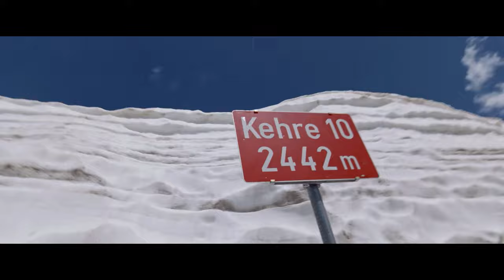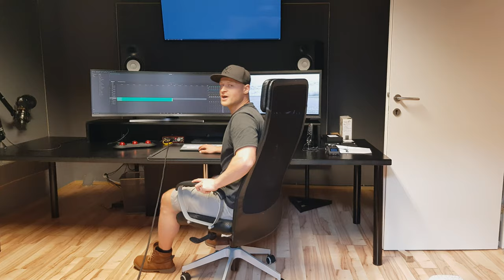DOWNHILL SKATEBOARDING - Shooting for Between Walls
Shooting Downhillskateboarders like Jasmijn and Johanna racing down in high speed the pass road at Timmelsjoch surrounded by 10 meter high snowalls isn't as easy, especially with oncoming cars, motorbikes and hikers...
See how we much fun we had on the shooting day at Timmelsjoch and in the postproduction of "Between Walls" in this new episode of IN THE WHITEROOM!

Athletes:
Johanna Bolanos Cabrera
Jasmijn Hanegraef

Camera/Edit:
Johannes Hoffmann, Jakob Schweighofer, Pablo Quiles Alex Fuchs, Simon Platzer/Peter Mader